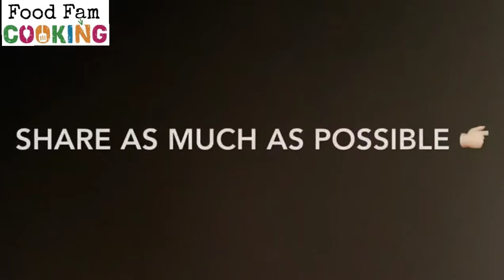Karetha kismuri | south Indian bitter gourd coconut dry chutney | konkani salad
yellarigu namaskara😊
Kismuri/kusumbri in Konkani refers to salad and karate means bitter gourd in Konkani.
Karathe Kismuri, a typical mouth-watering and favorite side dish of the Mangaloreans in south India.
It is made with deep fried karela or bitter gourd pieces (don't worry the bitter gourd doesn't absorb any oil and it's a guarantee)in a coconut and aromatic coriander seed based paste.This particular dry curry has a coconut base (coconut is a must in most of the South Indian dishes!)  a whiff of coriander spice in the masala.
Paired with hot steaming rice and some dal, it is a perfect comforting meal for us especially in monsoons.

Happy cooking 🍲😀